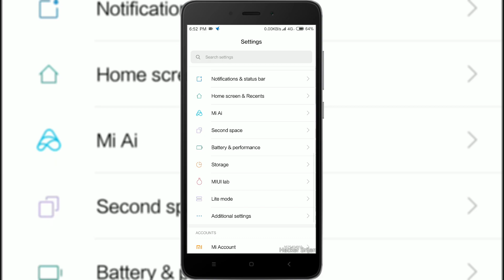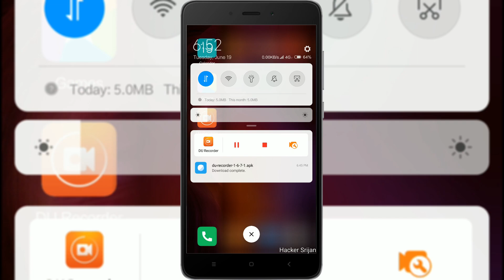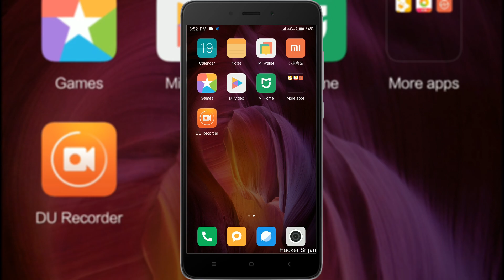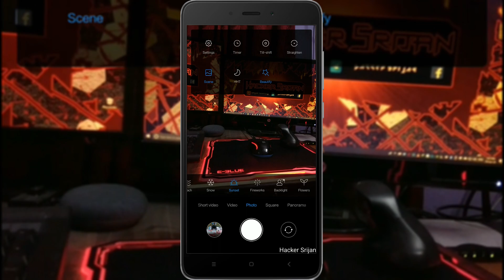[LEAKED] MIUI 10 with PIP, Portrait Mode, Android P like UI, redesigned recents menu and more!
A quick review of MIUI 10 Alpha (China ROM) v8.6.19 on Redmi Note 4 (32GB/64GB) Snapdragon variant (mido).

Features shown in video:

*Portrait Mode
*Redesigned recents menu
*Redesigned volume and brightness sliders
*PIP (Picture-in-Picture) mode
*MI AI (Chinese only as of now)
*Navigation gestures from edges

Connect on
*NEW* Telegram group for discussion